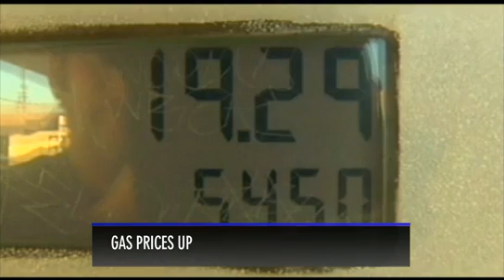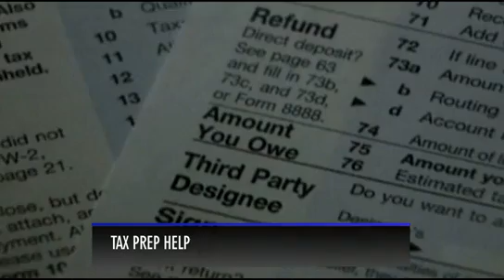Money Talk: Gas prices, Valentine&#039;s cost and taxes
KTSM.com News Channel 9 is your source for News, Weather and Sports for El Paso, Las Cruces and Juarez.

ktsm,ktsm.com,news,weather,radar,sports,el paso,juarez,las cruces,west texas